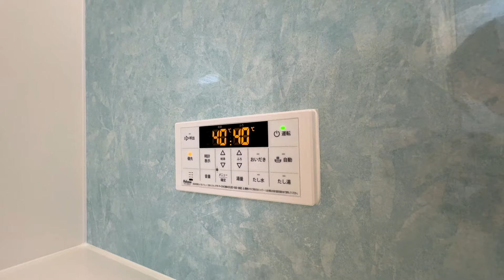【都会と下町を味わえる】墨田区立花★新築戸建★バルコニー4カ所で日当たり良好！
墨田区立花 4LDK新築戸建のご紹介です。
全6棟のうち、一番南側に位置するD号棟の動画です。

・春には桜並木を味わえます♪
・追焚き機能、浴室乾燥機など便利な機能付き♪
・安心の10年保証有！
・バルコニー4カ所★用途別に使い分けできます◎

0:00 OP
0:18 外観・駐車スペース
0:53 間取り
1:10 玄関
1:34 洗面室
2:00 1階トイレ
2:24 浴室
3:10 サービスルーム（納戸）★約7.5帖
3:41 2階へ
4:05 リビング・ダイニング★約19帖
4:29 バルコニー①
4:56 キッチン
5:35 バルコニー②
5:44 3階へ・・・
6:04 2階トイレ
6:35 3階
6:50 洋室★7.5帖
7:10 バルコニー③
7:34 サービスルーム（納戸）★約5.2帖
8:05 洋室★約5帖
8:26 バルコニー④
8:50 周辺情報
9:39 お問い合わせは・・・

【売却専門店】ハウジングアシストは、お客様に寄り添ったご提案を心がけております。